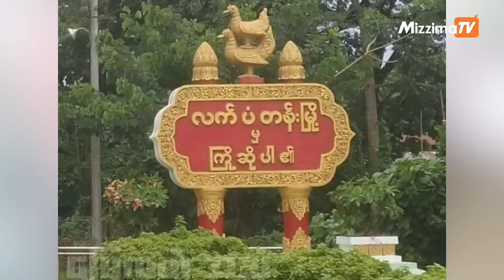အောက်တိုဘာလ ၁၅ ရက်၊ ည ၉ နာရီအထိ နောက်ဆုံးရ သတင်းများ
00:52- စစ်ကောင်စီ လက်နက်တင် သင်္ဘောတွေ ဧရာဝတီမြစ်ကြောင်းအတိုင်း ဗန်းမော်ဘက်ကို ဆန်တက်

02:06- မောင်တောမြို့နယ် ကရုဏာကွန်ရက် လူမှုကူညီရေးအသင်း ဒုခေါင်းဆောင်ကို စစ်ကောင်စီ ဖမ်းဆီး

03:37- လက်ပံတန်းမြို့နယ်က အမျိုးသား ၁ ဦး စစ်ကြောရေးမှာ ရိုက်နှက်ခံရလို့ သေဆုံး

05:32- အစ္စရေးတပ်ဖွဲ့တွေရဲ့ အနောက်ဘက်ကမ်းစီးနင်းမှုအတွင်း ပါလက်စတိုင်း ၃ ဦးသေဆုံးခဲ့